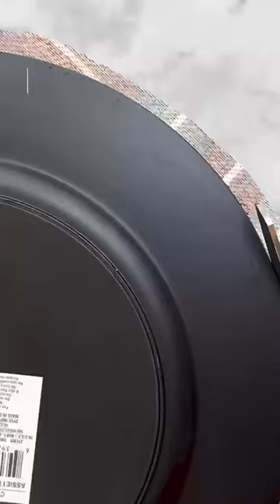DIY Dollar Tree Charger Plate | High End Decor Dupe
Make a high end home decor￼ dupe using a Dollar Tree charger plate, fabric, and Mod Podge￼! This is a great way to decorate a Christmas table or add an elegant touch to a special event like a wedding or baby shower. ￼

Get a free 30-day trial when you sign up